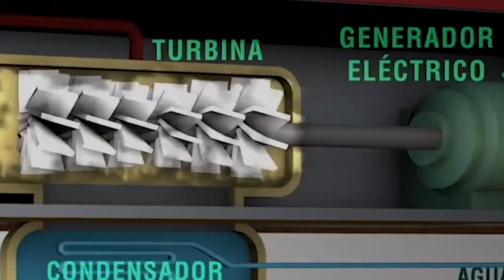«Opera Laguna Verde con total seguridad»: CFE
Veracruz, Ver.- La central nucleoeléctrica de Laguna Verde opera con seguridad, señaló, Héctor Sergio López Villarreal, coordinador corporativo nuclear de la CFE:

Indicó que bajo estrictos protocolos se le da constante mantenimiento a la planta y en más de cuarenta años el laboratorio ambiental de El Farallón, no ha detectado un solo caso de daño al ecosistema o a la salud de los pobladores de los alrededores.

En más de cuatro décadas, el laboratorio ambiental no ha detectado daños en muestras de flora y fauna de los alrededores de la central nucleoeléctrica de laguna verde, aseguró Héctor Sergio López Villarreal, coordinador corporativo nuclear de la comisión federal de electricidad (CFE).

Afirmó que tampoco se han detectado casos de cáncer entre los pobladores.

En ese sentido, afirmó que la planta opera bajo estrictos protocolos de seguridad.

“Eso nos sirve de referencia para lo que estamos haciendo mensualmente, tomar mediciones y nunca hemos encontrado que hayamos afectado nada, ni la flora, ni la fauna, ni el ambiente, entonces ¿de dónde pudiera salir que hay casos de cáncer?”.

Recordó que cada 18 meses la central detiene funciones para recibir mantenimiento y cambio de combustible.

“Todo se puede decir, menos que hemos tenido alguna incidencia. en CFE y especialmente en laguna verde nuestra máxima prioridad es la seguridad, tanto del personal como de los que viven en los alrededores, siempre”.

Consultado al respecto, Alejandro Núñez, director de la comisión nacional de seguridad nuclear y salvaguardias, informó que el área a su cargo cuenta con inspectores encargados de vigilar la operatividad de laguna verde durante todo el año.

“Bueno, hay muchos aspectos relacionados con seguridad, operación, mantenimiento, entrenamiento del personal que está a cago. estamos en alrededor de unas 45 áreas de inspección”.

Los funcionarios fueron entrevistados en el marco de la edición número 33 del Congreso Anual de la Sociedad Nuclear Mexicana que se celebró en el puerto de Veracruz.